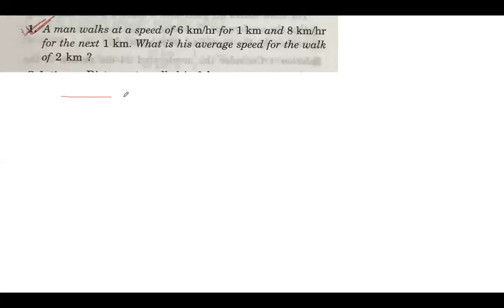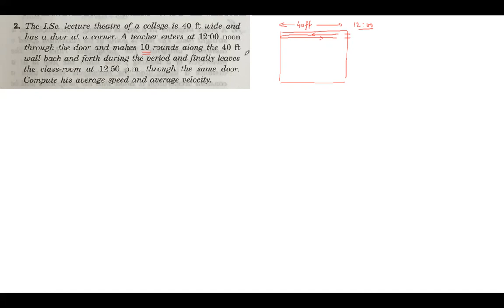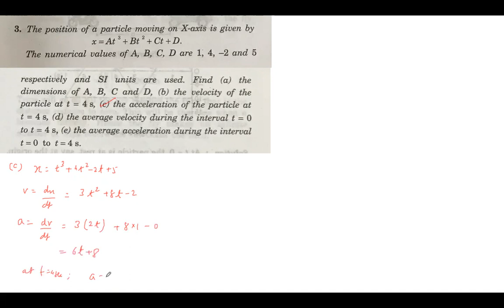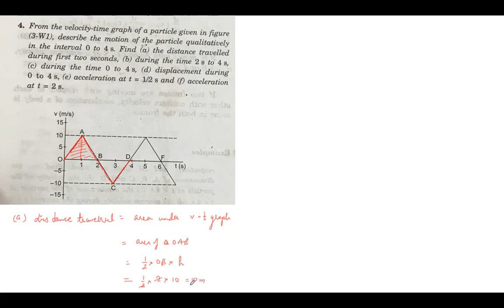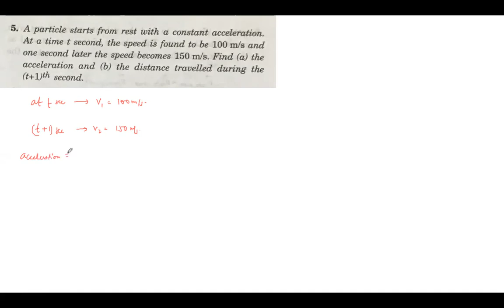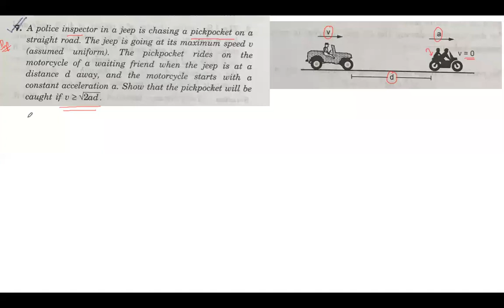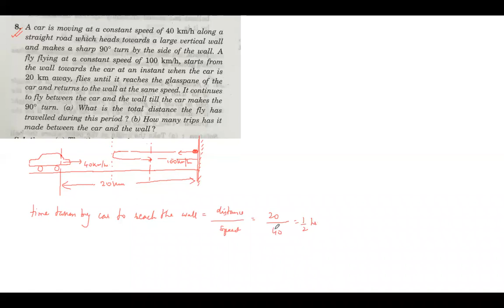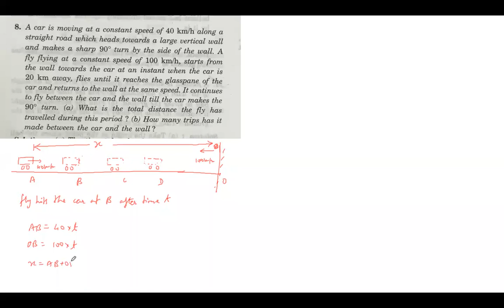Class 11 - Physics - Motion in a Plane - 8